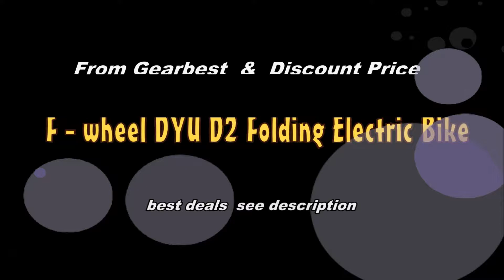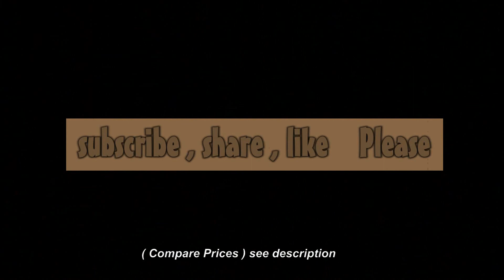Unboxing F - Wheel DYU D2 Folding Electric Bike 12 Inch Wheels Review Price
F - wheel DYU D2 Folding Electric Price - Buy Online - Compare Prices :

F - Wheel DYU D2 Folding Electric Bike 12 Inch Wheels 5.2Ah Battery EU Plug 250W EU Plug Double Disc Brake Aluminum Alloy

F - wheel DYU D2 Folding Electric Bike 5.2Ah Battery EU Plug - WHITE 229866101

DYU D2 Standard Version 12 Inches Electric Bicycle Smart Folding 5.2Ah Battery Intelligent 20km Mileage Control Bike

Main Features:
● Aircraft-grade aluminum alloy frame, lightweight body and folding design
● Three riding modes: manual power, electric power and electric moped power, meeting your different needs
● Smart App password locking ( scanning the QR code in user manual ), anti-theft protection
● Easy-switch front light ( App switch / manual mode ) and back braking light, increasing cycling safety in night
● Double disc brakes in front and rear wheels, cruise control, convenient riding
● Powerful 250W motor and 5.2Ah large battery capacity
Specification:
- Size: 102 x 50.5 x 94cm ( unfold ), 102 x 20 x 72cm ( fold )
- Wheel: 12 inch inflatable rubber tire
- Pedal height: 10cm ( from ground to pedal )
- Wheel size: 12 inch
- Max load: 120kg
- Max speed: 25km/h, up to 30km/h ( adjusting by App setting )
- Battery: 158.4Wh, 5.2Ah imported Li-ion battery
- Mileage: 20km in pure electric mode, ( 45km in moped mode )
- Max gradeability: 25 degree
- Working temp: -5 - 45 Deg.C
- Motor: 250W
- Plug type: EU plug
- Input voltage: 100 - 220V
- Charging time: 3h